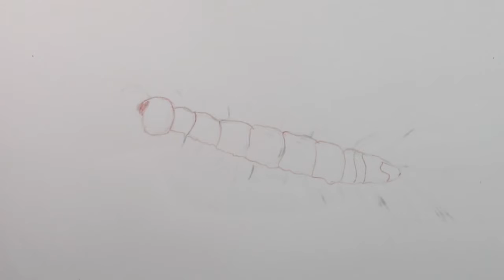How to Draw a Centipede with Color Pencils [Time Lapse]